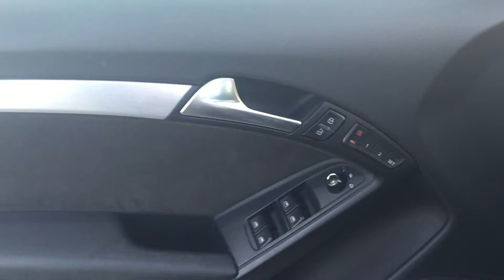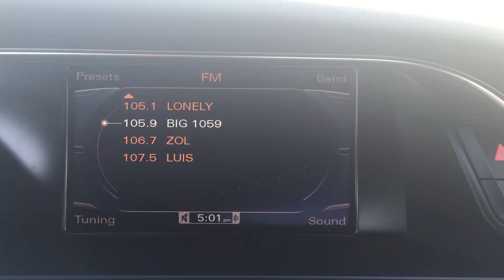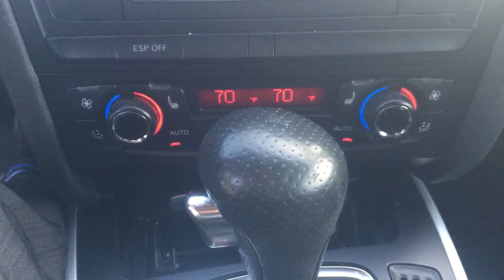2010 Audi A5 Prestige S-Line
2010 Audi A5 Prestige S-Line Convertible

Stock #: AN010252